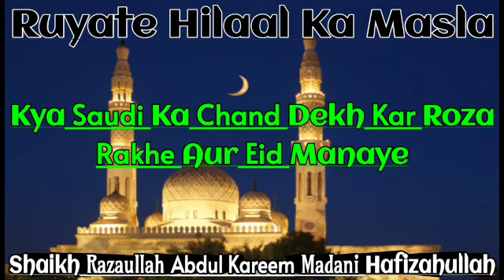Topic:-Ruyate Hilaal Ka Masla : Kya Ek Chand ( Chaand ) Duniya Ke Saare Musalmano Ke Liye Kaafi Hai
Assalamualaikum Warehmatullahi Wabarakaatuhu

Mere Muslim Brothers And Sisters

Dini Islamic Sawal V Masla Masail Poochhane Ke Liye Aap Rapta Contact Kare

00965_66828869

Quran Aur Sunnat Ki Roshani Mai Apne Aqido Ki Islah Ke Liye YouTube Par Humara Channel ISLAMIC TV Aur Paiye Sahih Ul Aqida Salfi Ahle Hadees Ulama Ikram Ke Bayanat

Yaad Rakhe Jab Aap SUBSCRIBE Per CLICK Karoge Toh Ek Bell Ghanti 🔔👈Ka Nishan Aayega Is Par CLICK Karna Na Bhule Ispe CLICK Karne Ke Baad Aapko Daily Rozana Videos Ki NOTIFICATION Aayengi INSHAHALLAH

Puchhana Ho To Aap Sirf Whatsapp Par Contact Kare Jo Nomber Uper Likha Huaa Hai